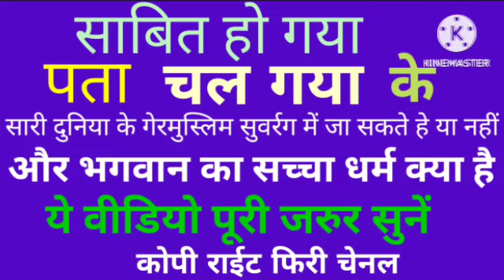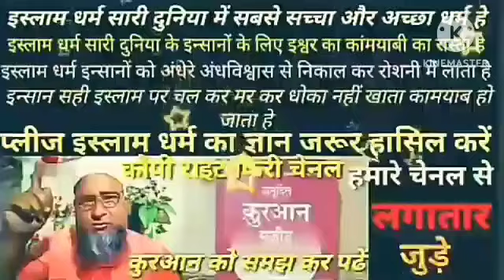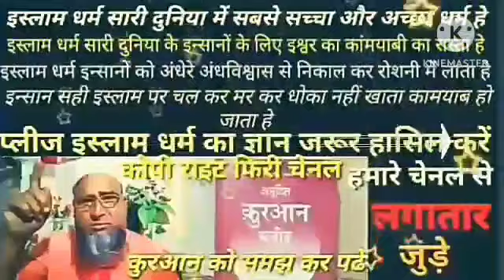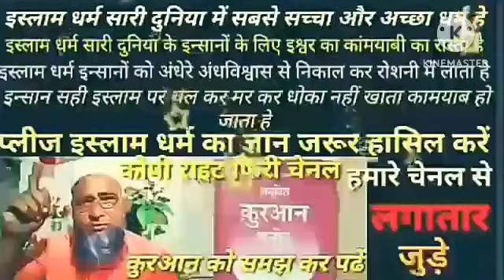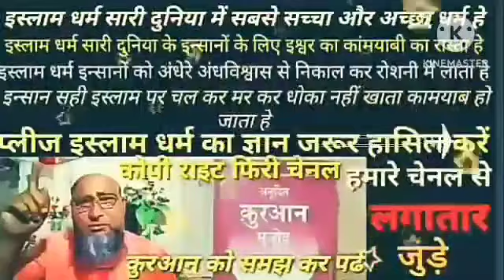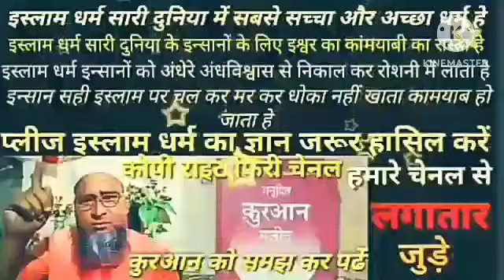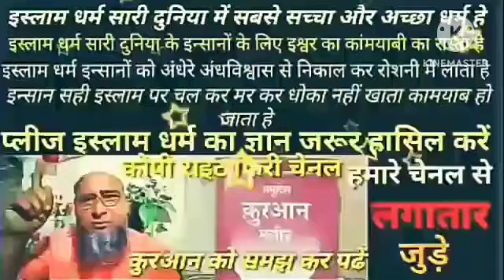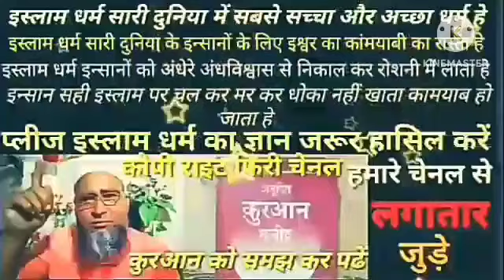swarg mein jaane ka rasta kya ghair muslim jannat mein jaenge kya ghair muslim bhi jannat mein jayen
swarg mein jaane ka rasta kya ghair muslim jannat mein jaenge kya ghair muslim bhi jannat mein jayenge